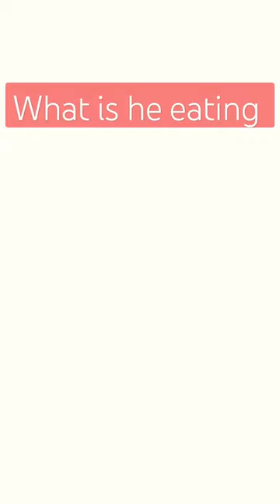Beautiful shot otter having lunch